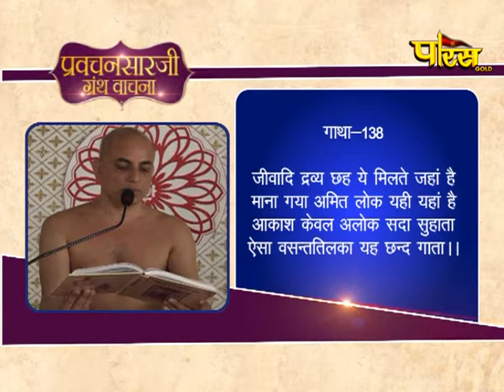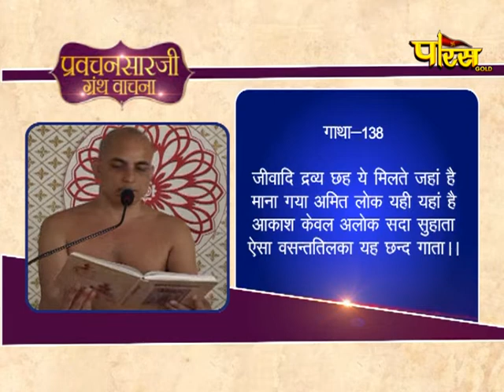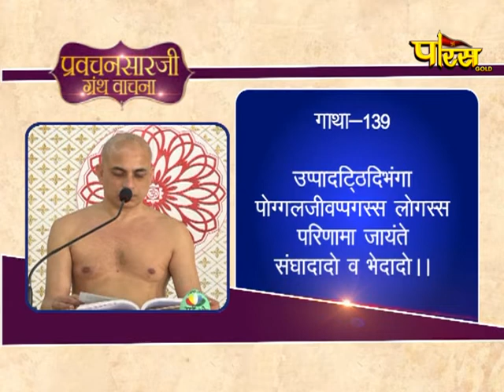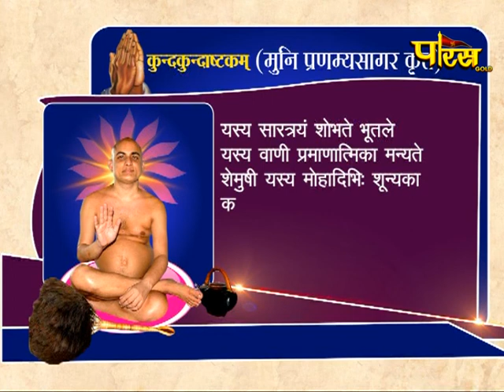Shri Pranamya Sagar Ji Maharaj |Pravachan Sarji Granth Vachan Ep- 25